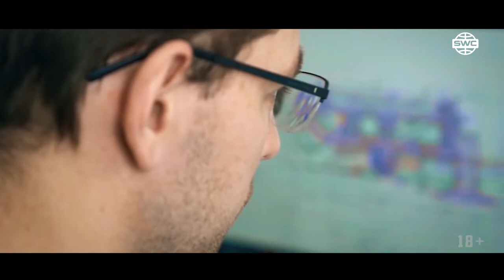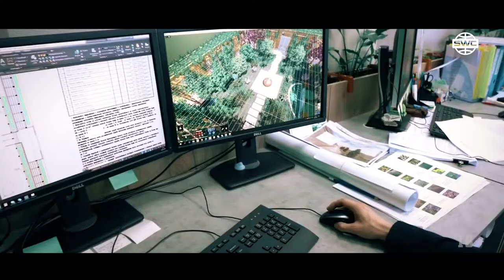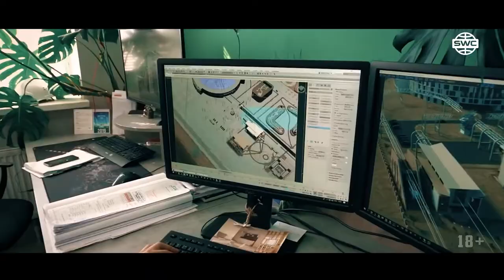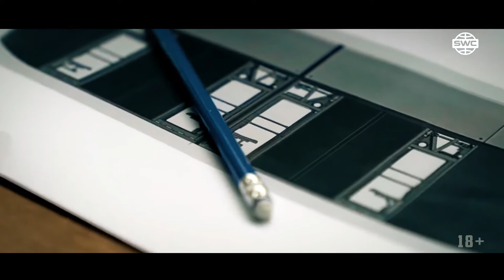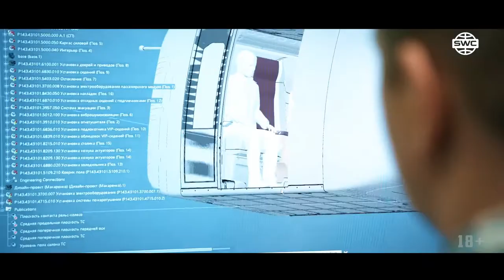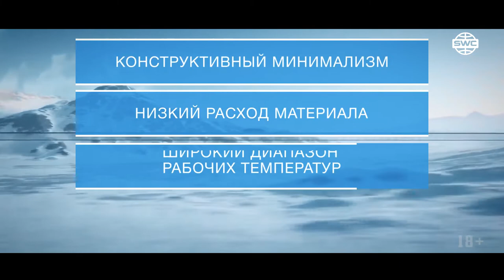SkyWay коротко о самом главном